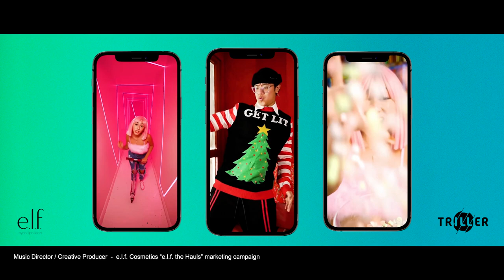Matthew Lindblad - Creative Producer Sizzle 2024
Matthew Lindblad is a multi-disciplinary creative producer, filmmaker, and musician from California.

As a professional, I’ve found my success at the intersection of creativity and leadership. Whether performing in national touring bands, or in a managerial role at a Fortune 500 company, my aptitude for people and the production grind makes me truly come alive. Alongside my pursuits as a self-declared “creative Swiss-Army Knife”, I’ve also secured a B.A. in entertainment media, M.A. in communication management & marketing, and have produced major brand content that has been seen more than 7 BILLION times!